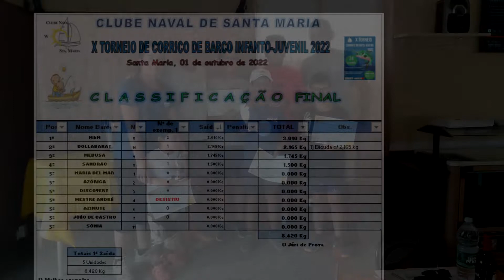X torneio infanto juvenil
Clube Naval de Santa Maria